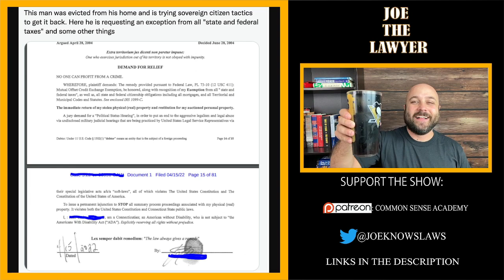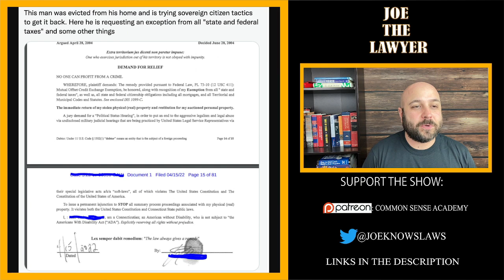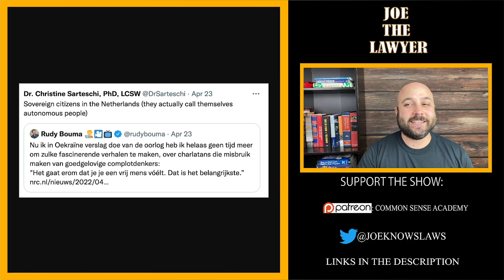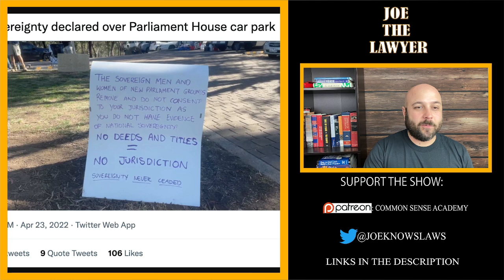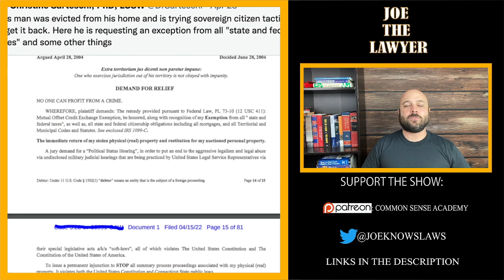How To Declare Your Sovereignty & Fail: Lawyer Reacts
Kindle: $9.99

Paperback: $14.99